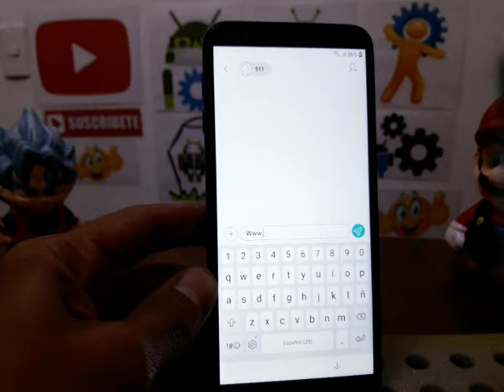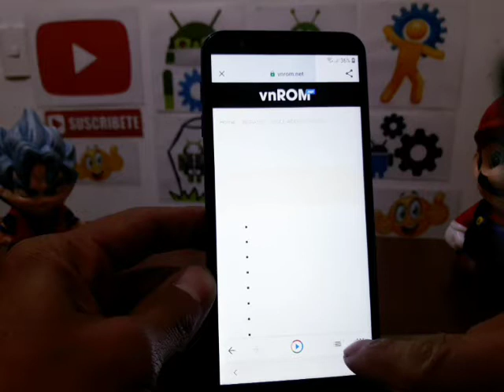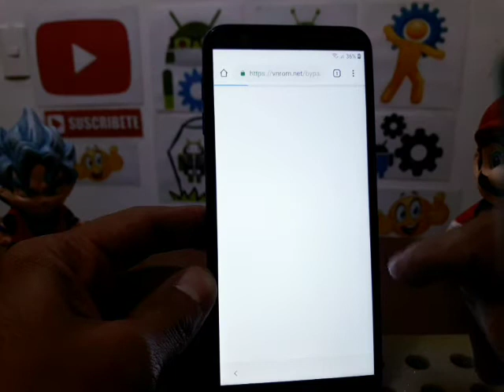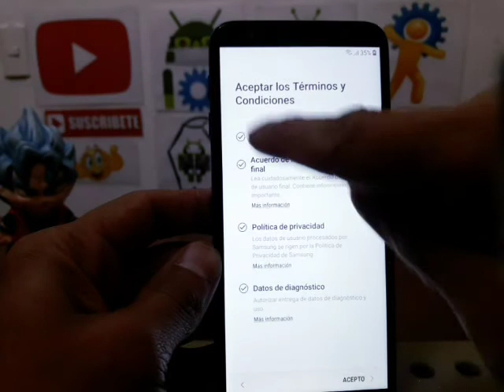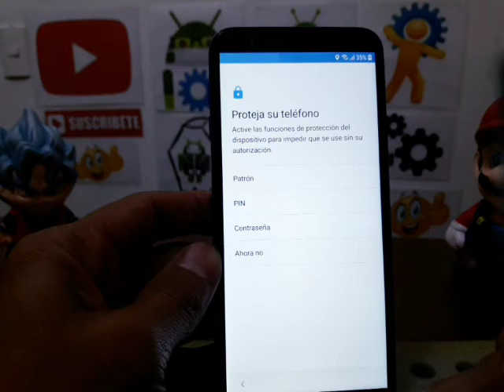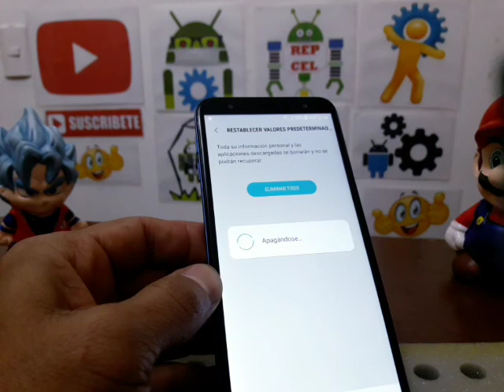quitar cuenta google samsung galaxy j4 core sm-j410g resetear frp metodo 2020